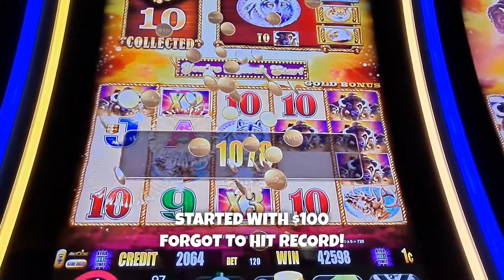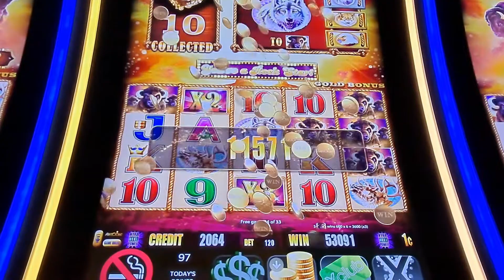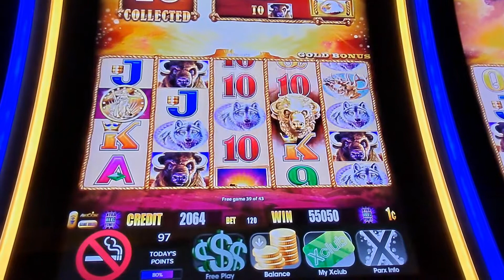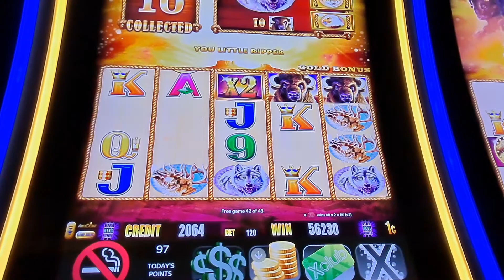Winner! I Did It Again! Huge Buffalo Gold Slot Win! Started With $100 - Loud & Local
Another quick big win on my favorite: Buffalo Gold Collection!